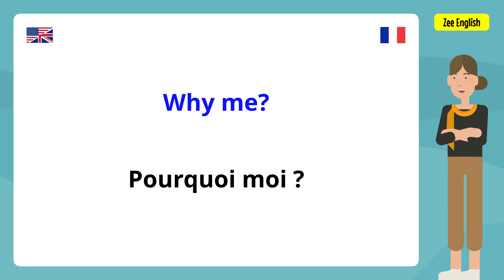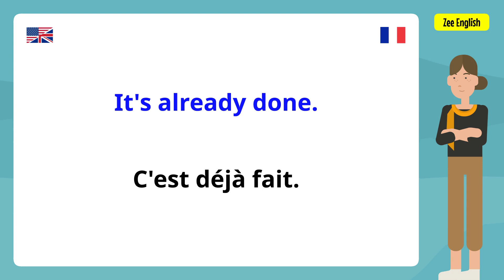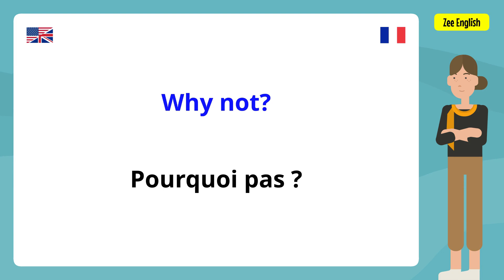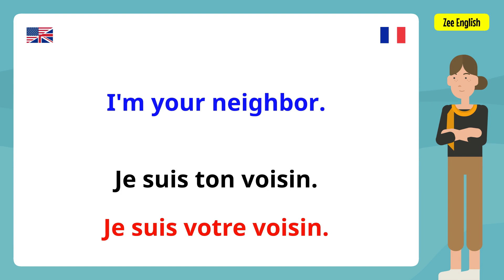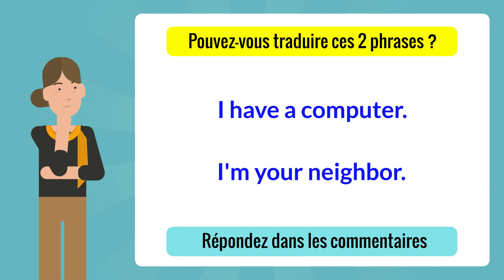Phrases Super Utiles en Anglais ✪ Part 5 ✪ Super Useful Sentences in English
▬▬▬▬▬▬▬▬▬●  Suivez-moi  ●▬▬▬▬▬▬▬▬▬

Apprendre à parler anglais couramment et pratiquer l'anglais avec des vocabulaires faciles et des conversations basiques avec sous-titres en français pour les débutants, niveau intermédiaire et niveau avancé : Zee English.
✪ Learn English
✪ Apprendre l'anglais
▶ Bon apprentissage !
✪ MERCI D'AVOIR LU ✪
Phrases Super Utiles en Anglais ✪ Super Useful Phrases in English ✪ Part 5